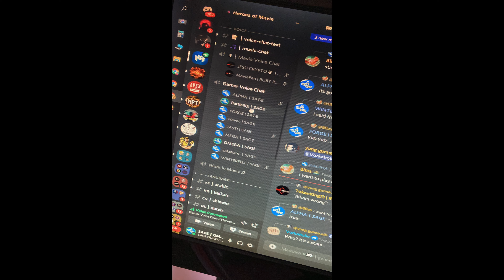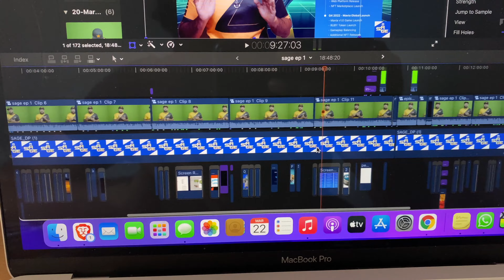Mowa..! Making videos is fun 🤩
Song Lyrics :

1.Heroes of Mavia a blockchain based builder strategy game

2  strong offence and defence is the key for victory to claim

3  wining gets you ruby,  which is a real currency ,

4  base, hero, statues  are three in-game NFTs,

5  use them strategically and beat the strongest of strongest  enemies

6  upgradation of NFT is irreversible  , ruby  used gets burned and is invariable

7  birth of a balanced economy, sets an example in the gaming world

8   passive income opportunity is there in every corner

9  own a land and become a staker , partner or a renter

10 Be patient Be excited Be mad because Q4 of 2022 ITS TIME FOR HEROES OF MAVIA
Watch my most recent upload: